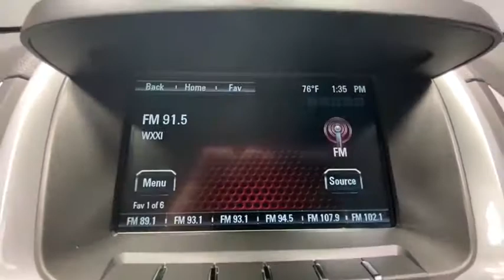2015 GMC Terrain Rochester, Victor, Pittsford, Webster, Spencerport, NY VT37591A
Champagne Silver Metallic Used 2015 GMC Terrain available in Rochester, New York at Auction Direct USA Rochester. Servicing the Victor, Pittsford, Webster, Spencerport, NY area.

AWD.brbrPlease give us a call anytime at 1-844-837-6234 and one of our representatives will be glad to assist you with any questions you may have. Auction Direct USA prides itself with it's No Haggle atmosphere and please make sure to ask your associate about our 5 Day 500 Mile Buy Back Guarantee!! Feel free to bring in any trade-ins as we will provide a Free Appraisal on site. Even if you aren't buying a vehicle from Auction Direct USA we would purchase your vehicle. Come in today and see first hand how Auction Direct USA is revolutionizing the used car industry and making purchasing or selling your used vehicle as easy and stress free as possible!